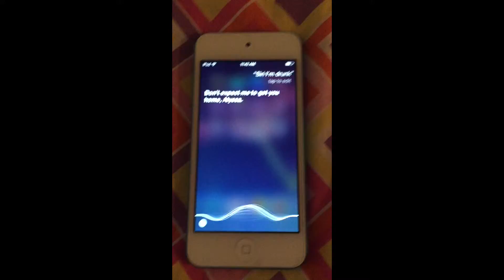Make a sandwich?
Random Question I asked Siri!

Ally.Parker.Mua

Sunkissedgodess

Where I get my music from:
music4yourvids.co.uk